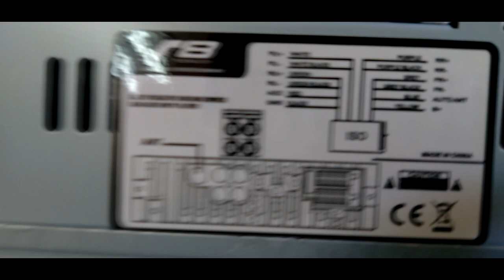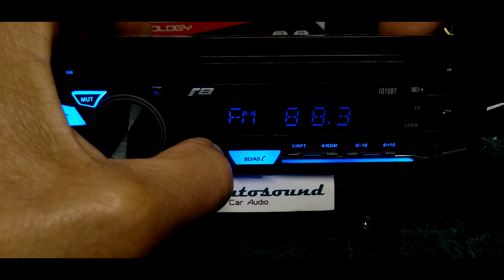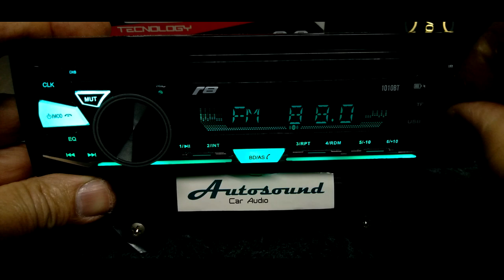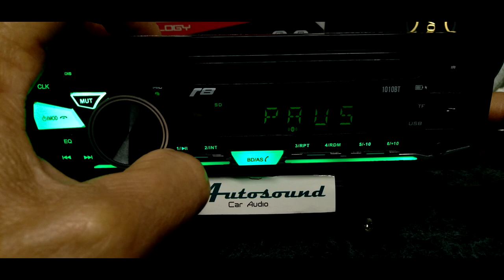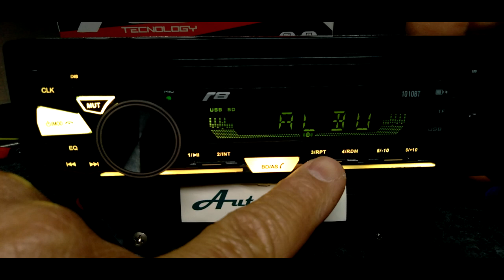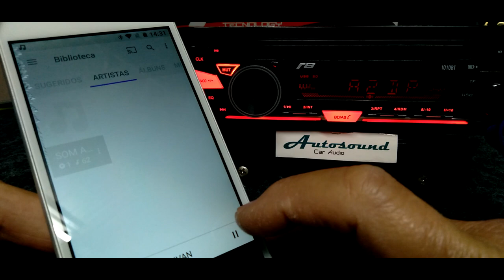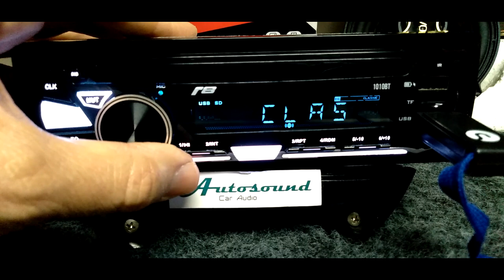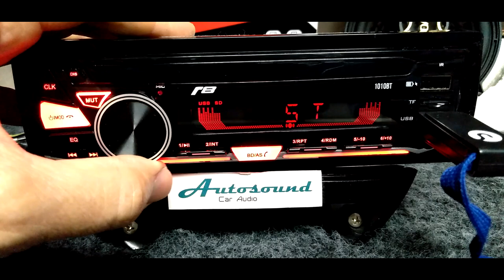AUTO RÁDIO BLUETOOTH USB SD JR8 1010BT Preço e Som de Ótima Qualidade mesmo não sendo um Pioneer.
Auto Rádio marca JR8 Imports com USB SD Bluetooth modelo 1010BT

MUITO OBRIGADO a você que curte compartilha ou se inscreve neste canal.

  Um cliente deixou aqui na oficina este aparelho sem saber se era bom ou ruim dai resolvi fazer um teste de suas funções e postar.

 Fica ai para avaliação de quem tiver interesse em ver seu funcionamento e apresentação da iluminação multi colorida.

Resumo de suas Especificações Técnicas:

18 Estações FM predefinidas
Dual USB ( Carregamento rápido e Music Play)
Iluminação Multicolor
Saída de 4 canais 4x45 W Max
Equalização Preset ( Classic, Pop, Rock, Jazz)
Sistema Bluetooth
Aux In e SD Card
Bass/ Tre/ Bal/ Fader Ajustável
Painel Fixo
Layout para Exibição de Relógio
Controle Pelo App e Controle Remoto